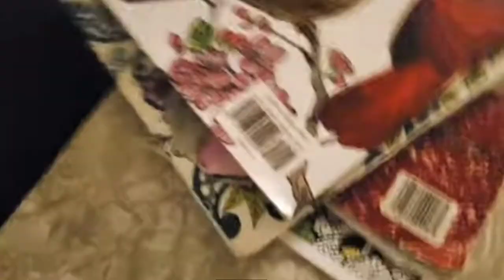Life's A Dream Remastered (Official Music Video) Jay-New & Big D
Writer By: @jay-new

Edited & Remastered By: Big D

Produced By: Casper